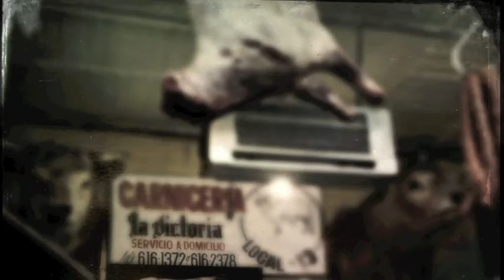Adriana y los perros.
Video realizado en el Diplomado de fotonarrativa de la Fundación Perdro Mayer